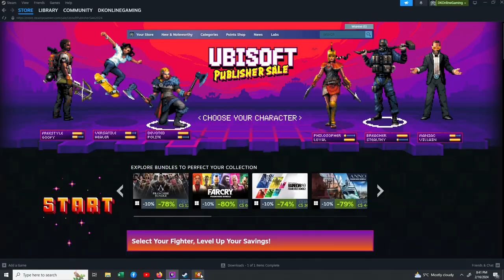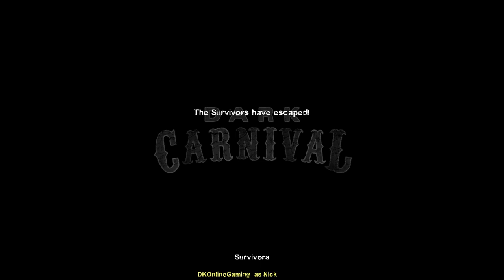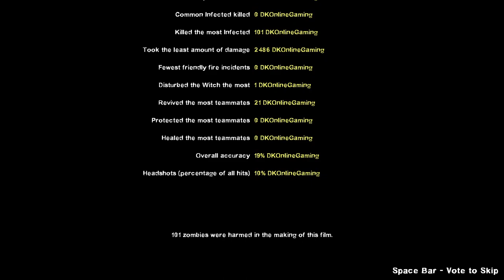Left 4 Dead 2 Last Man on Earth mutation on "Dark Carnival" campaign.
I play the Dark Carnival campaign with no restarts on the first two levels, level 3 "The Tunnel of Love" proves difficult. I survive the campaign in 53 minutes on expert difficulty.